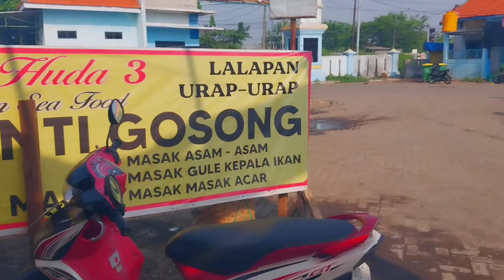BAYAR 18.000 BOLEH NAMBAH NASI SEPUASNYA, PANTESAN RAME TERUS !!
Karena Semua Tempat Liburan Crowded. Jalanan Macet, Susah Cari Parkir Baik Yang Di Dalam Kota Apalagi Tempat Liburan Yang Luar Kota. Saya Pilih Sarapan Makan Seafood Di Pasar Ikan Segar Lingkar Timur Sidoarjo.

Situasinya Biasa Aja Ga Rame, Jadi Nyaman. Musuhnya Cuman Laler, Tapi Laler Itu Yang Bikin Masakan Jadi Tambah Nikmat.

Belanja Di Pasar Ikan, Minta Di Bakar Di Warung Cak Huda 3. Lokasinya Di Dalam Area Pasar Parkir Ikan. Harganya:
• Ongkos Bakar Per Kg = 18K
• Nasi Sebakul = 18K Boleh Nambah Sepuasnya
• Sambel Sak Cobek Kecil = 3K, Ada Banyak Pilihan

Yang Saya Minta DiBakarin Disana Cuman Ikan Napoleon & Cumi Aja. Sisa Ikan, Udang & Cumi Belanjaannya Di Bawa Pulang. Rencana Buat Malam Tahun Baru, Itu Kalo Masih Bertahan Ga Di Cemilin Tiap Hari

• Wueenakk Tenan!! Jagoannya Bebek Di Surabaya
Bebek Goreng Buatan Istri